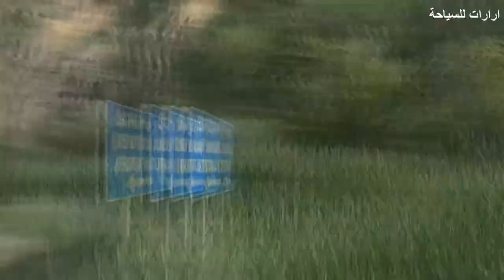خور فيراب، كهف اريني، نورا فاك وجيرموك